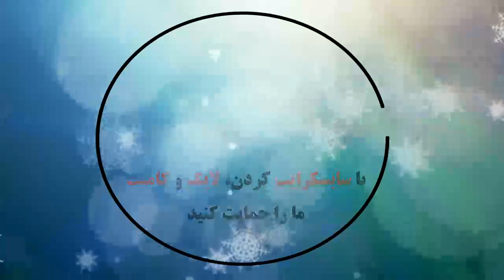Dynamo Kyiv 0 - 2 Juventus: All Goals & Extended Highlights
Riepilogo del gioco e tutti i gol: Dynamo Kyiv 0-2 Juventus
خلاصه بازی و همه گلها: دیناموکیف ۰ - ۲ یوونتوس
Підсумок гри та всі голи: київське "Динамо" 0-2 "Ювентус"
比賽總結和所有進球：基輔迪納摩0-2尤文圖斯
ゲームの概要とすべての目標：Dynamo Kyiv 0-2 Juventus
Resumo do jogo e todos os gols: Dynamo Kyiv 0-2 Juventus
Обзор матча и все голы: Динамо Киев 0: 2 Ювентус
Resumen del juego y todos los goles: Dynamo Kyiv 0-2 Juventus
Spielzusammenfassung und alle Ziele: Dynamo Kyiv 0-2 Juventus